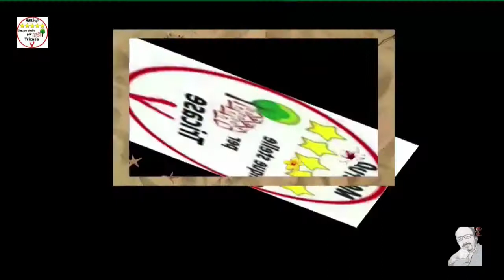8.03.14 - Meetup 5 Stelle per Tricase di Diego De Lorenzis - Reddito di cittadinza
A Tricase (Lecce) il Movimento 5 stelle tiene su un'agorà, con l'intervento di Diego De Lorenzis, presenta Luigi Marcuccio. Reddito di cittadinanza

video di Mario Monsellato